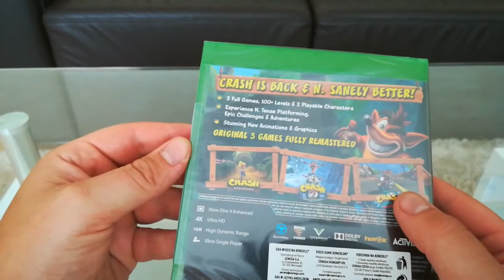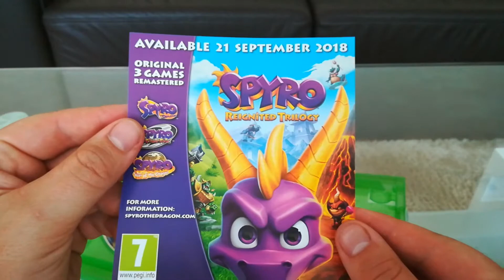Crash Bandicoot N. Sane Trilogy UNBOXING WERSJI XBOX ONE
Uwielbiany przez tłumy torbacz, Crash Bandicoot®, wraca do gry ulepszony, pokręcony i roztańczony jak nigdy dotąd w Crash Bandicoot® N. Sane Trilogy. W nowej odsłonie gracze mogą do woli kręcić młynki, skakać i zajadać wumpy, przeżywając niezwykłe przygody znane z trzech gier, od których wszystko się zaczęło: Crash Bandicoot®, Crash Bandicoot® 2: Cortex Strikes Back i Crash Bandicoot®: Warped. Dzięki odnowionej kolekcji fani kultowego bohatera gier lat 90. będą mieli okazję poznać go lepiej niż kiedykolwiek. W nowej trylogii przypomną sobie swoje ulubione chwile z Crashem w całkowicie odświeżonej, zapierającej dech w piersiach jakości, i rzucą się w wir szaleńczego UMPA-WUMPA!

Chcesz wysłać mi paczkę - wyślij wiadomość na FB z prośbą o adres do paczkomatu